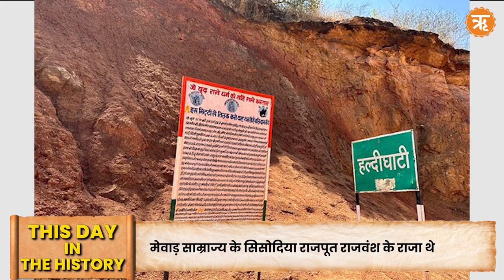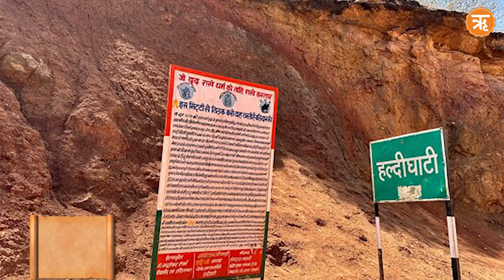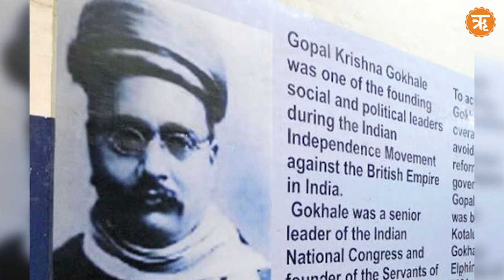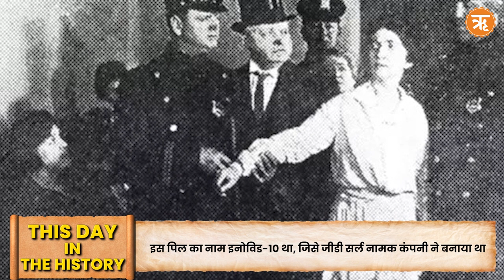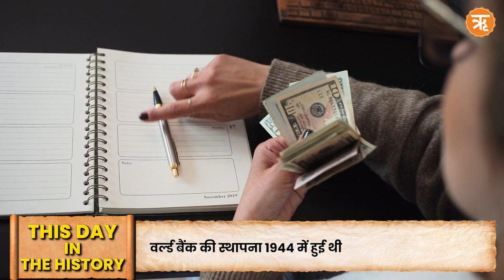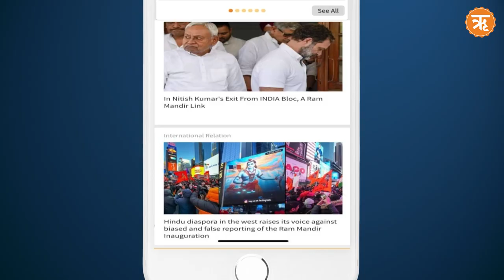09 May History: Maharana Pratap का जन्म राजस्थान के कुंभलगढ़ किले में हुआ था | Ritam Hindi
09 May History: Maharana Pratap का जन्म राजस्थान के कुंभलगढ़ किले में हुआ था | Ritam Hindi

ग्रेगोरियन कैलेंडर के अनुसार 9 मई, 1540 को वीर शिरोमणि महाराणा प्रताप का जन्म राजस्थान के कुंभलगढ़ किले में हुआ था। वे मेवाड़ साम्राज्य के सिसोदिया राजपूत राजवंश के राजा थे। महाराणा उदय सिंह की मृत्यु के बाद प्रताप का राजतिलक हुआ था। महाराणा प्रताप ने मुगल शासक अकबर की अधीनता कभी स्वीकार नहीं की और उसका डटकर सामना किया। यूं तो प्रताप के रण कौशल और वीरता के कई हिस्से हैं लेकिन उन्हें खास तौर पर हल्दी घाटी युद्ध के लिए जाना जाता है।